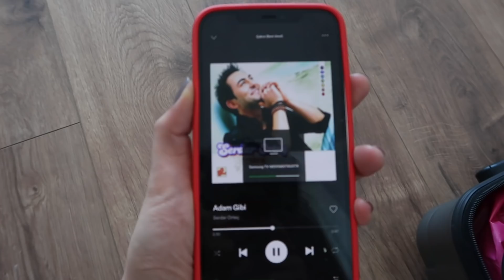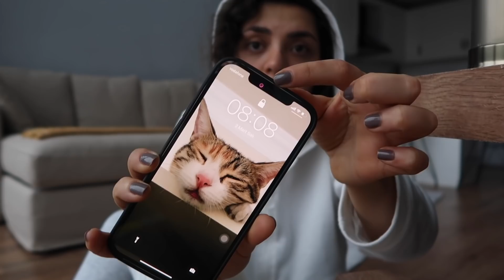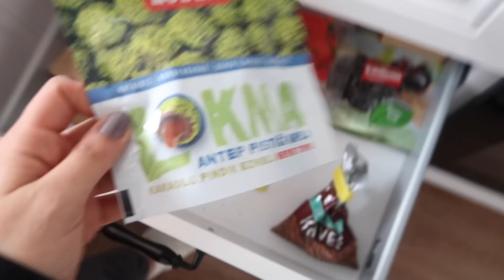YİNE BAŞARAMADIK / BENİMLE 2 GÜN (VLOG)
Merhaba dostlarrımmm ! kanalıma ve YİNE BAŞARAMADIK / BENİMLE 2 GÜN (VLOG) videoma hoşgeldiniz !

Uzun zamandır ertelediğim bir işlemi bu video da göreceksiniz. İyi seyirler.